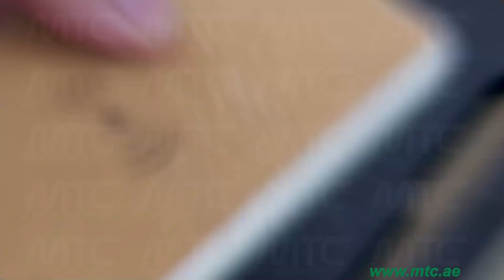Eco-Friendly Bamboo Gift Sets GS-22 | Magic Trading Company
Eco-Friendly Bamboo Gift Sets | SKU: GS-22

Magic Trading Company

Largest Supplier of Promotional Gifts in the Middle East
With great pleasure, We welcome you to the Magic Trading Co (MTC) website.
Magic Trading Co (MTC) is one of the oldest and the pioneer in the promotional gifts business and its printing. Promotional Products / Corporates Gift Items in Ready Stock.

Promotional Gifts Division
Working Days/Hours: 9:00 AM to 7:00 PM (Mondays to Saturdays)

Eco-friendly gifts
promotional Products
corporate gifts supplier
wholesaler Stockiest of Corporate Gifts
gifts supplier
corporate gifts supplier
promotional products supplier
corporate gift supplier in Dubai
business gift supplier in Sharjah Promotional Gifts Dubai
gift items supplier
corporate products supplier in Dubai
promotional products supplier in Sharjah
gift items Dubai
corporate gifts Dubai,
executive corporate gifts Dubai
promotional gifts suppliers
gift Items Dubai
executive corporate gifts UAE
cheap wholesale gifts supplier in Dubai